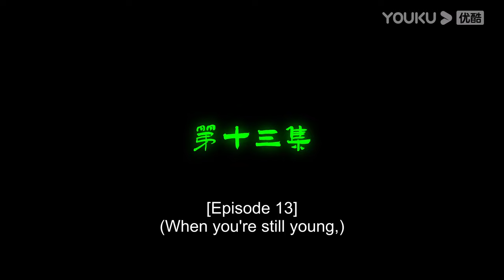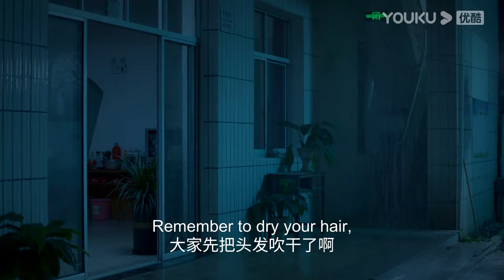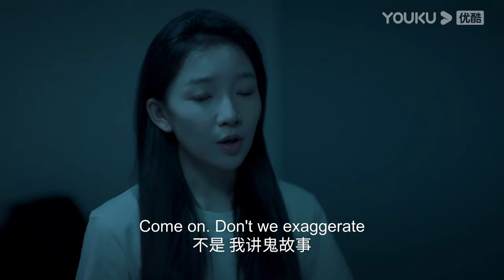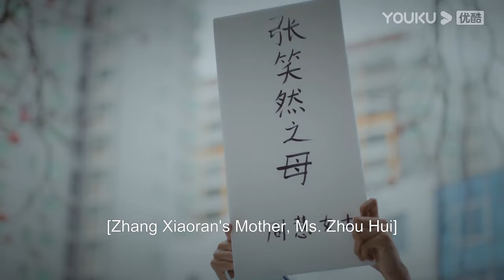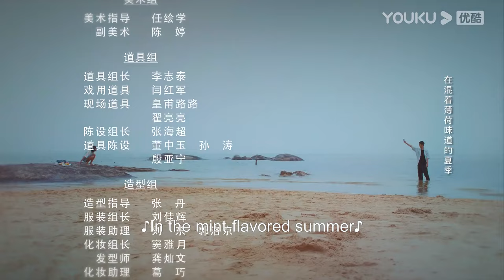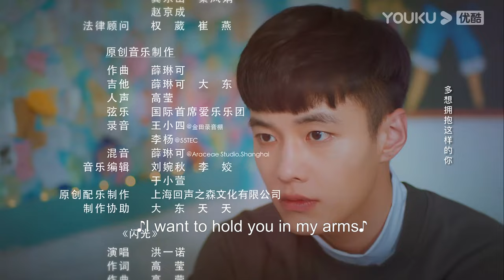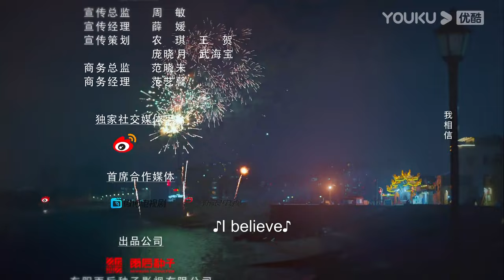[So Funny Youth] EP13 | Teen Drama | He Yu/Chen Yixin/Li Jiahao/Niu Zemeng/Tan Xiaofan | YOUKU